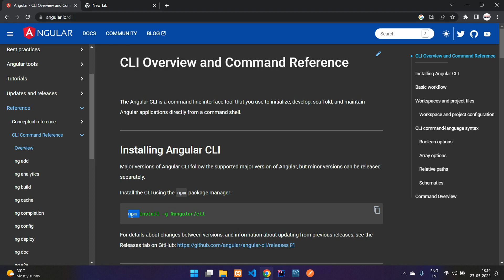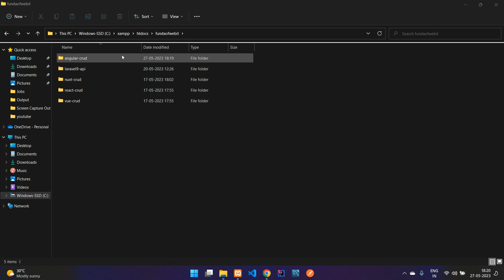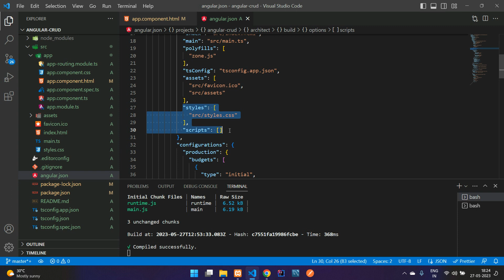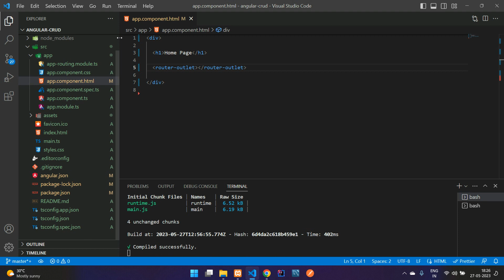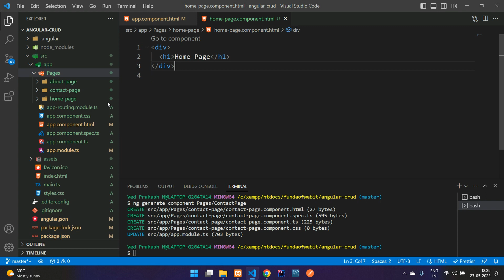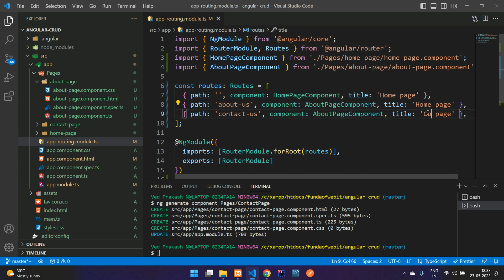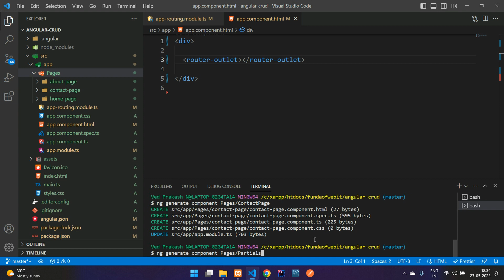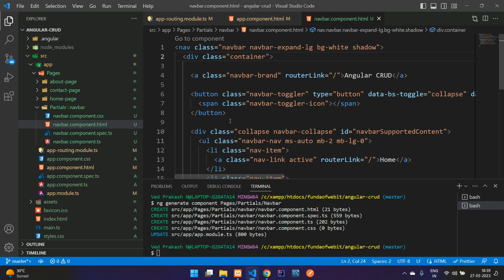Install Angular 16 CLI, setup & run app | Create pages, components, routing | install Bootstrap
In this video, I have taught how to install angular 16 on windows 10/11 (Angular CLI) and setup, run application.
Create pages & components, Setup Routing for pages and navigate within pages. Install Bootstrap in angular 16 and created navbar for Navigating through the pages.